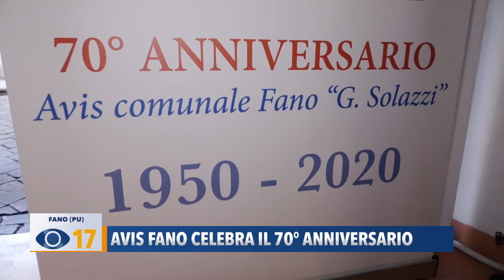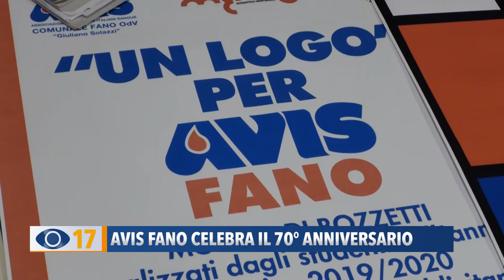Avis Fano celebra il 70° anniversario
Domenica prossima, festa del Patrono d’Italia San Francesco d’Assisi, l’Avis Fano celebra il 70° anniversario di fondazione. Per l’occasione verranno premiati 80 donatori che si sono distinti per la loro generosità e verranno allestite due mostre curate da studenti fanesi e artisti locali.